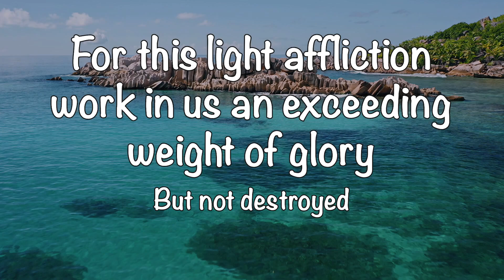Big Up De' Lord_featuring Mark Kenoly_short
A KENOLY MUSIC Original Content_The Bible calls the trouble we go through in life only light afflictions, because God is gonna allow those troubles to create a greater character of His glory in our lives. We become better people because of them. Tested, mature, and wise to take on any challenge and be a blessing to others. Written by Mark Kenoly.